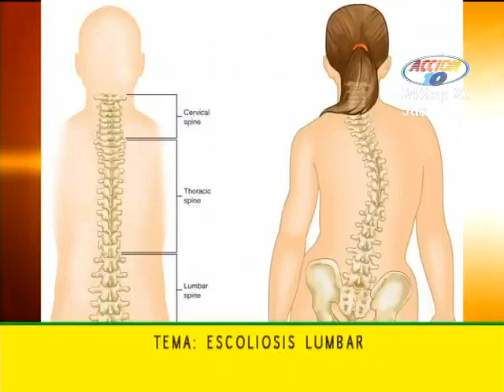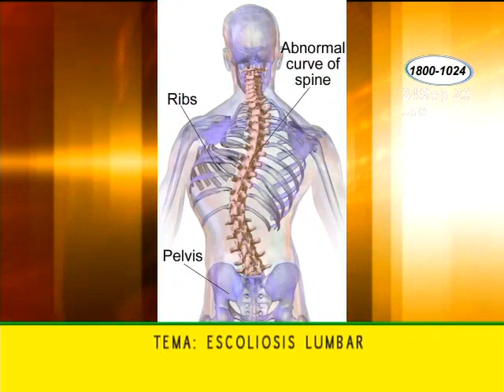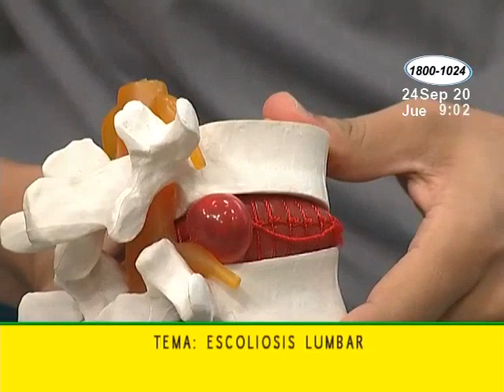Las causas y tratatamientos de la escoliosis lumbar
El fisioterapeuta Alejandro Díaz explicó que la escoliosis lumbar es una curvatura en la zona baja de la columna vertebral, que puede ser causada durante el desarrollo del esqueleto o por el desgaste de la edad.